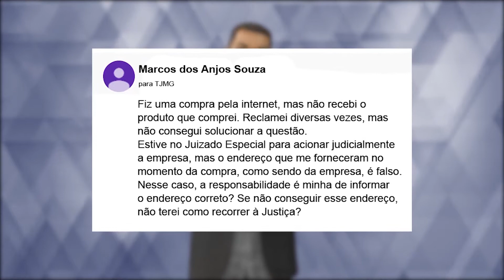Seu direito (530)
Chegou a hora de responder mais uma dúvida dos telespectadores no quadro “Seu Direito”!

A pergunta de hoje é do Marcos dos Anjos Souza, de Belo Horizonte, e nos foi enviada por e-mail. Ele questiona: “Fiz uma compra pela internet, mas não recebi o produto que comprei. Reclamei diversas vezes, mas não consegui solucionar a questão. Estive no Juizado Especial para acionar judicialmente a empresa, mas o endereço que me forneceram no momento da compra, como sendo sede da empresa, é falso. (?) Nesse caso, a responsabilidade é minha de informar o endereço correto? (?) Se não conseguir esse endereço, não terei como recorrer à Justiça?” A juíza Beatriz Junqueira Guimarães esclarece. Confira.

Você quer que o Justiça em Questão responda sua dúvida? Você também pode deixar seu comentário no nosso canal no YouTube. O endereço é